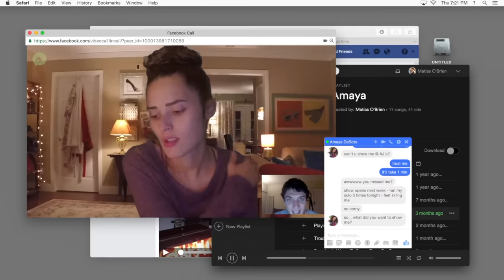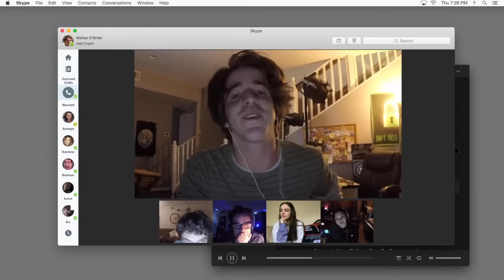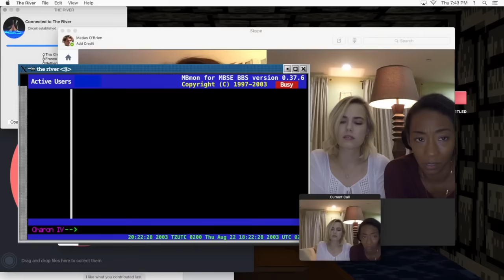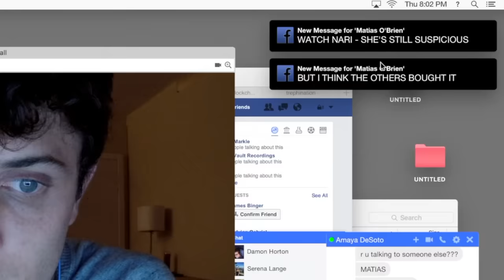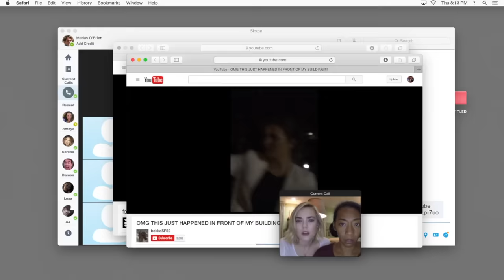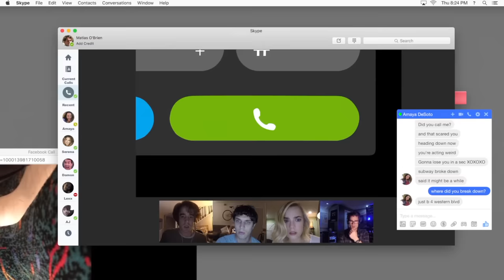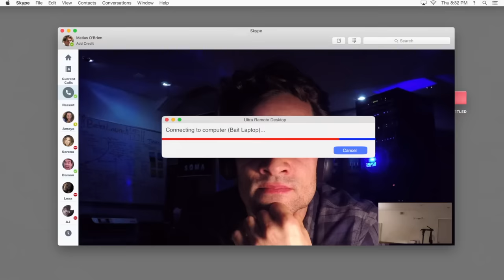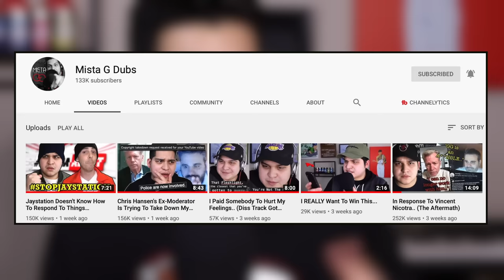Proof That The 'Dark Web' Can Make You Millions.. (Unfriended: Dark Web Review)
Unfriended: Dark Web is a movie where the 'Unfriended' portion of the title doesn't even make sense anymore. But dude, this is DARK NET.

THANK YOU TO ALL THE DOPE CAMEOS:
(Can you spot em all?)